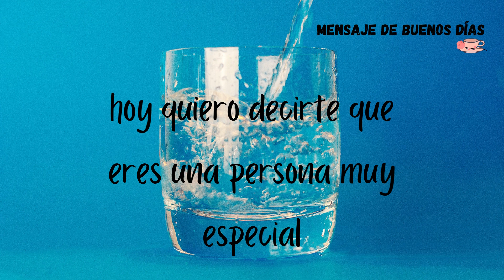Feliz Martes Buenos días eres indispensable como el agua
Feliz Martes Mensaje de buenos días